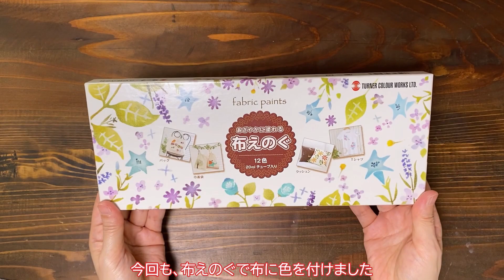初心者向け【刺繍の音声解説動画】色んなステッチで作りました〜ヤシの木編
夏真っ盛りですね🏝️

今回は夏のイメージにピッタリの南国ヤシの木を作りました。
たくさんのステッチを入れて解説していますので、参考にしてくださいね😊

布絵の具も使って雰囲気も出しています👍

それぞれのステッチはここから⬇️

1:20 スプリットステッチ
2:29 ロングアンドショートステッチ
3:34 ストレートステッチ・バックステッチ
5:08 サテンステッチ
6:17 アウトラインステッチ
7:00 ロングアンドショートステッチ

◆刺繍についてのご質問や、動画についてのご感想など、コメントいただけると嬉しいです

編集：ルペス